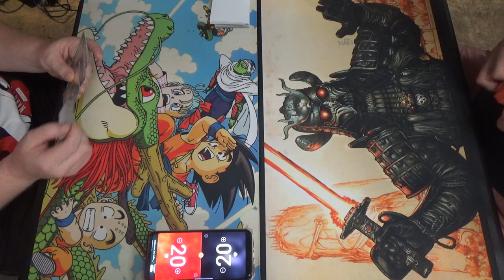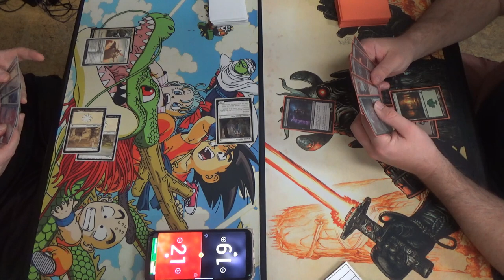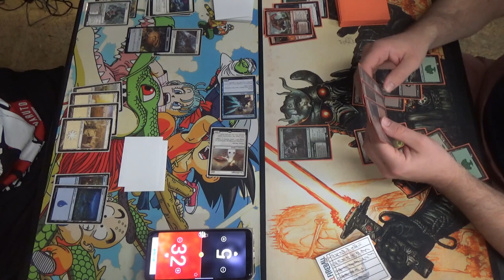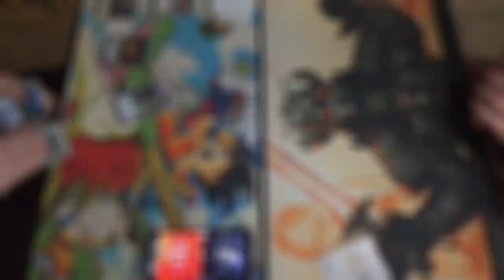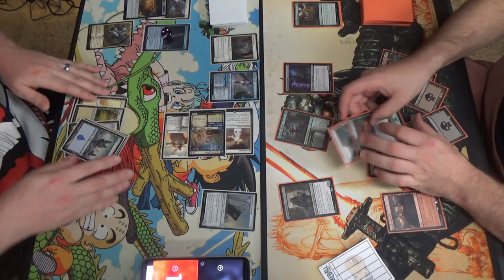Throne of Eldraine Prerelease — Azorius Weenies vs. Jund Midrange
I was wondering why he said that he was "hurling hot dogs" at people all evening. He eventually explained that he was playing a weenie deck, and… well, everything is obvious once you know the answer.